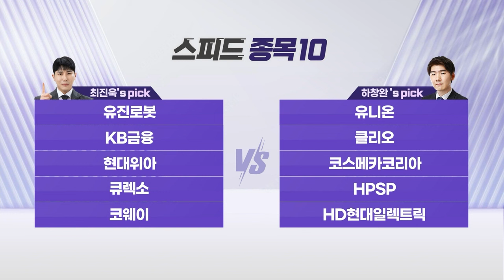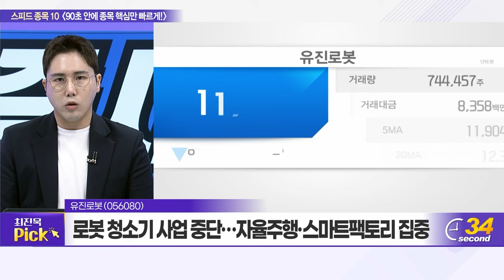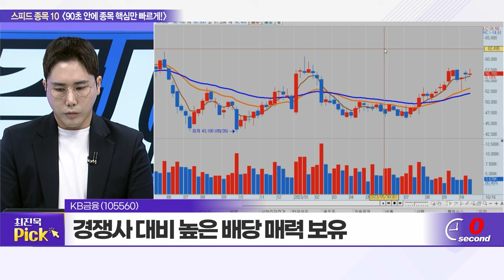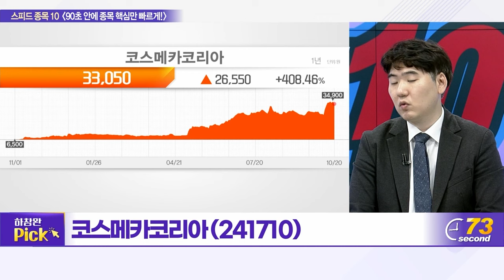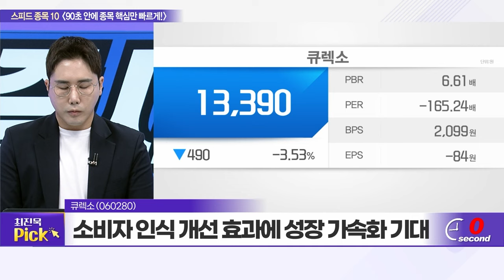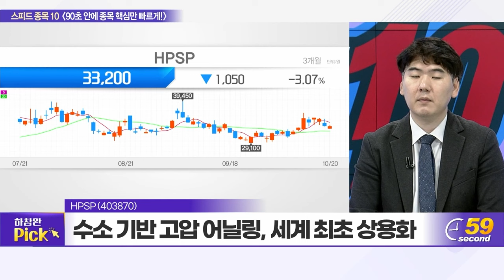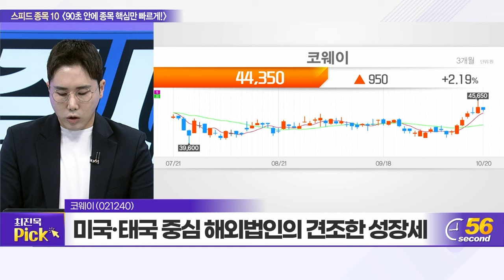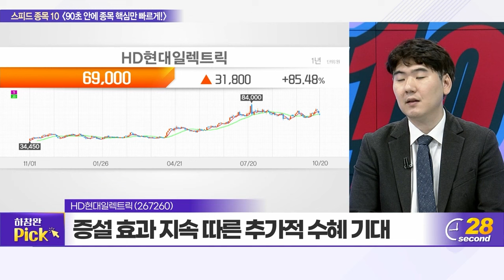유진로봇, 유니온, KB금융, 클리오, 현대위아, 코스메카코리아, 큐렉소, HPSP, 코웨이, HD현대일렉트릭_스피드 종목 10 (231020)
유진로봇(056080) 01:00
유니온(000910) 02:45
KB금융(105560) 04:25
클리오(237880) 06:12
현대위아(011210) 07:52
코스메카코리아(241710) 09:50
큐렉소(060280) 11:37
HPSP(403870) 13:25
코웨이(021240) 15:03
HD현대일렉트릭(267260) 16:47

# 코웨이(021240): 최진욱의 TOP PICK
- 가장 렌탈 업계 1위… 경쟁력 우위 선점 중
- 미국·태국 중심 해외법인의 견조한 성장세
- 안정적 실적 성장세에 주가 상승 기대

# HD현대일렉트릭(267260): 하창완의 TOP PICK
- 판가 인상 효과 따른 실적 기대감 유효
- 주력 시장 ‘북미·중동’ 선박 전망 우호적
- 해상풍력 시장 진출 따른 신규 사업 성장성 기대